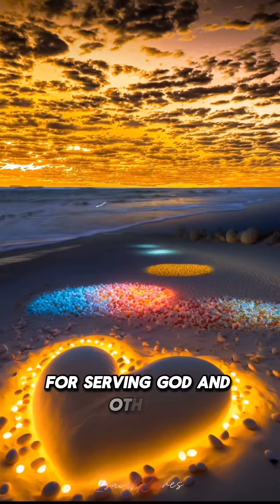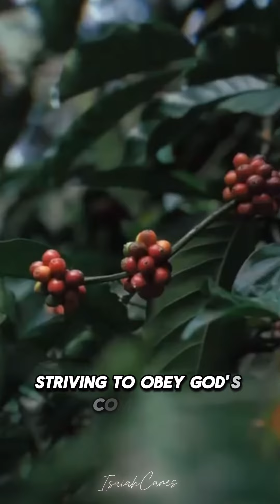6 Habits of a Person Who Has the Holy Spirit